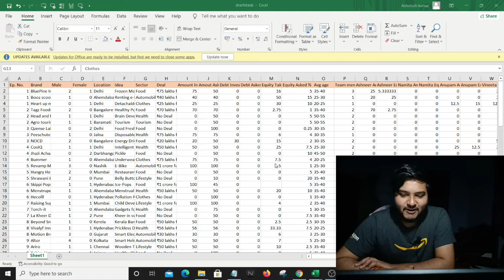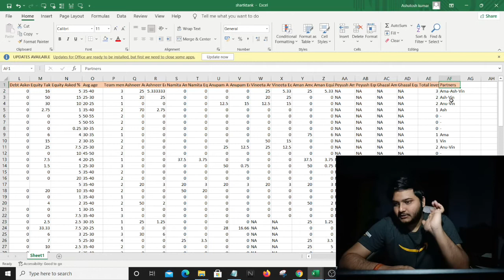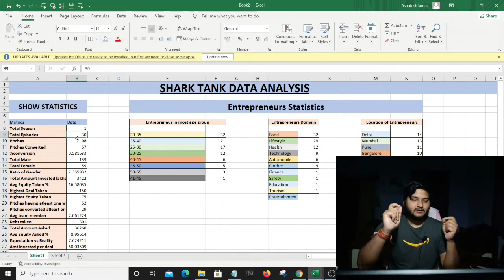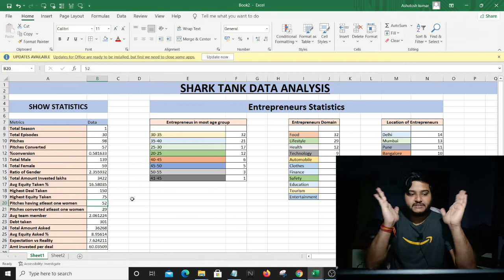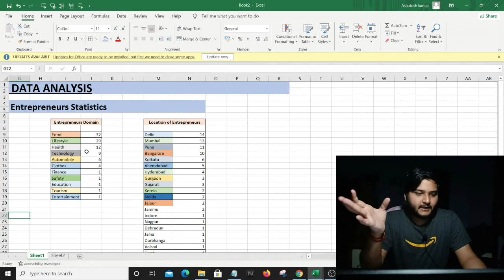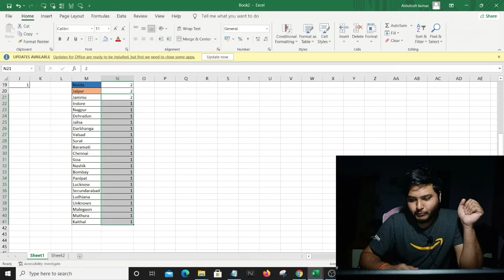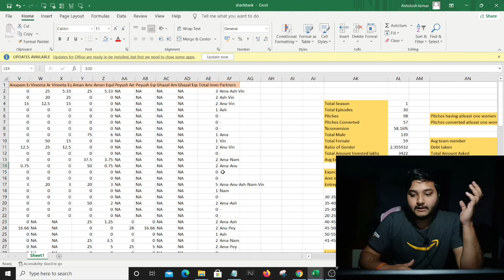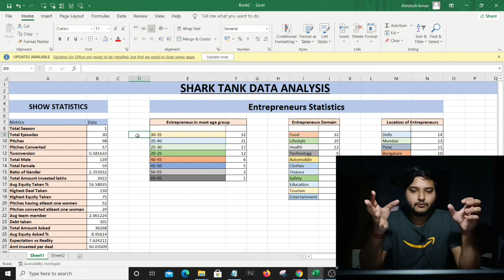Shark Tank India Data Analysis | Data Analyst Beginner Level Project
See the real analysis of shark tank india 2022 with the help of real data.

Shark Tank India wiki-

Watch the entire video to watch all the interesting facts and figures related to the show. For any queries please comment down. If you want to access the excel sheet pls fill the form below and i will revert you ASAP.

Feel free to perform deep level of analysis.This video will also help those students who are looking forward for a transition into a data analyst role this also is a beginner level data analyst project. So please go through the video to understand the facts and figures.